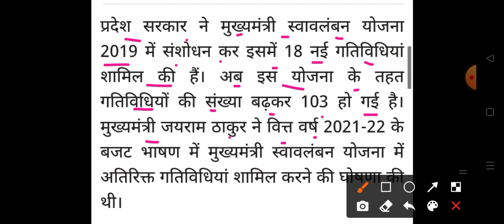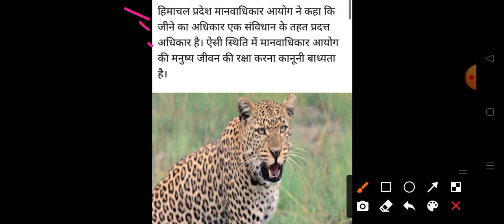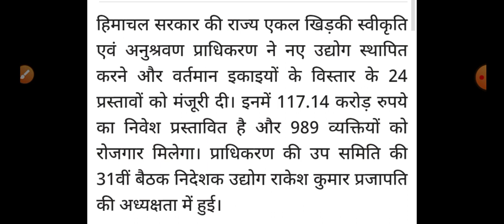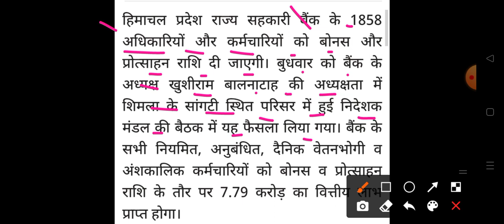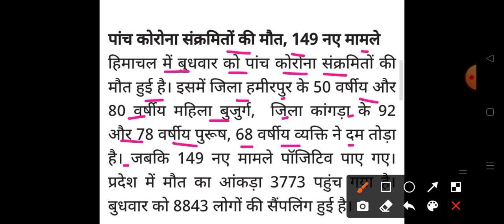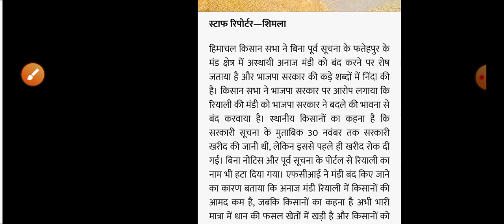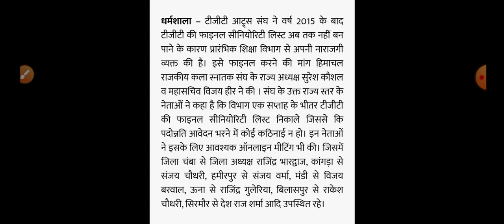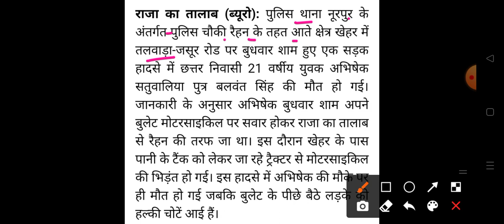HP Breaking News || आज की TOP 10 की ताजा खबरें